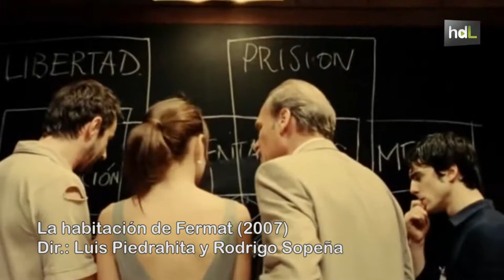HDL Cubiqum: ingenio y lógica de detectives para hallar la salida en un juego de escapismo en vivo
Una hora, una habitación cerrada y solo una forma de salir de ella. Ese es el reto que plantean María y José Luis en un reciente espacio de ocio en Sevilla, Cubiqum. Se trata de un juego de escapismo en vivo, conocido también como room escape, que suma a la capital hispalense a esta tendencia en auge. Un desafío a la lógica que, por el momento, solo ha logrado descifrar el 60 % de los equipos participantes.